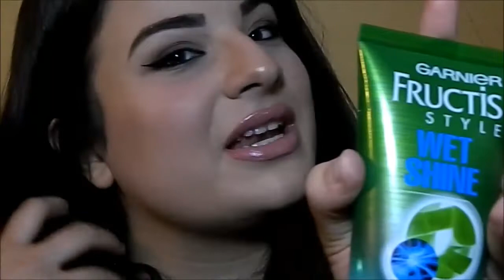MI TRASFORMO IN KIM KARDASHIAN E PARLO DELL'ERORRE CHE HA FATTO MARTA LOSITO |MP🎀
Ben ritrovati amici vi volevo ringraziare per i 300 iscritti, vi voglio un mondo di bene.
Spero che questo video vi piaccia se é così  lasciate like.